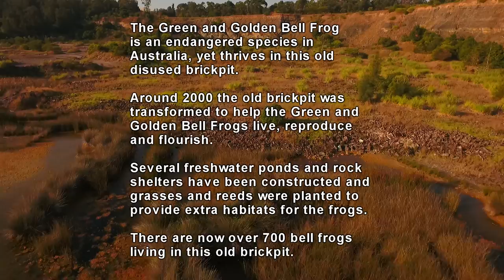The Old Brickpit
The Old Brickpit at Homebush Bay is now home to an endangered species of Green and Golden Bell Frogs. Transformation works at the old site were completed several years ago and the endangered frogs are now flourishing.

Aerial video captured using a DJI Phantom 4.